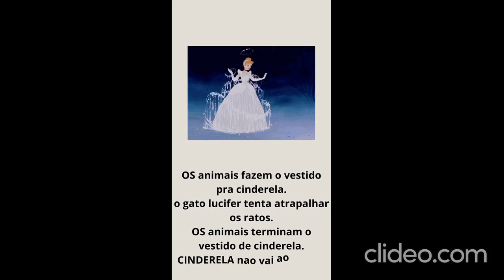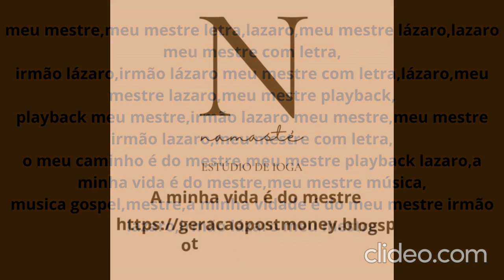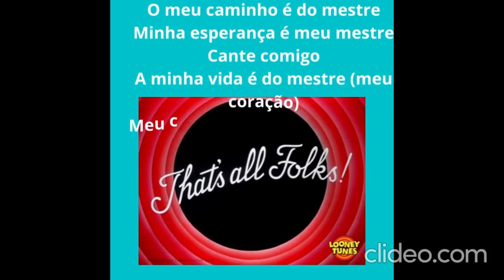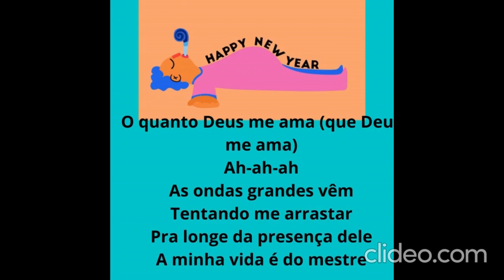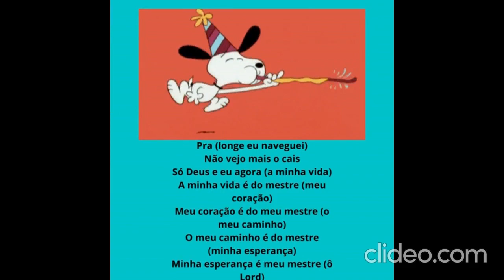os melhores desenhos completo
gatos,gatos fofos,gatos engraçados,amor por gatos,44 gatos,44 gatos musica,44 gatos dublado,44 gatos kareoque,assistir episódios de 44 gatos,assistir shows de gatos,44 gatos completo,44 gatos em portugues brasil,gatos raros,gatos exóticos,vídeos de gatos,raças de gatos,gatos mais raros,assistir shows de gatos desenho animado,os gatos não têm vertigens,missão dos gatos com os humanos,gatos gats,curiosidades sobre gatos,mundo dos gatos